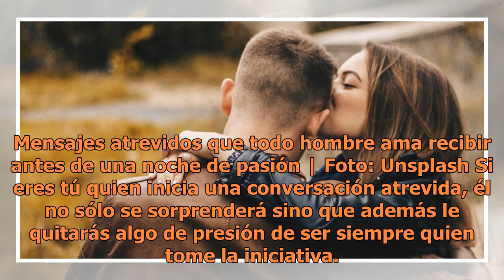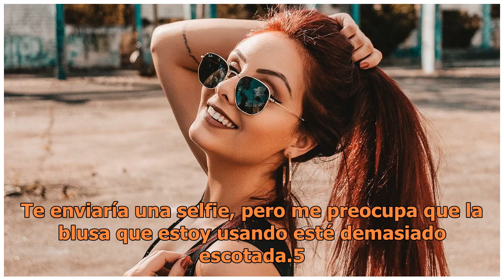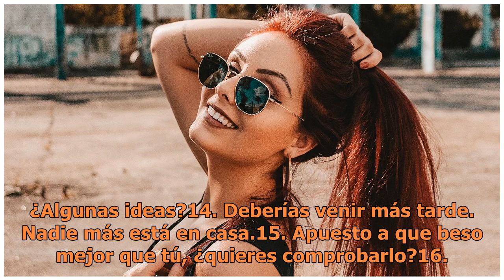Mensajes atrevidos que todo hombre ama recibir antes de una noche de pasión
Mensajes atrevidos que todo hombre ama recibir antes de una noche de pasión | Foto: Unsplash Si eres tú quien inicia una conversación atrevida, él no sólo se sorprenderá sino que además le quitarás algo de presión de ser siempre quien tome la iniciativa. Pero no todas las palabras logran encenderlo,...